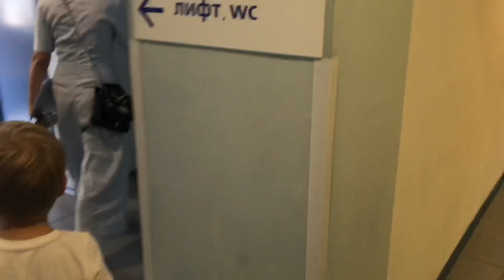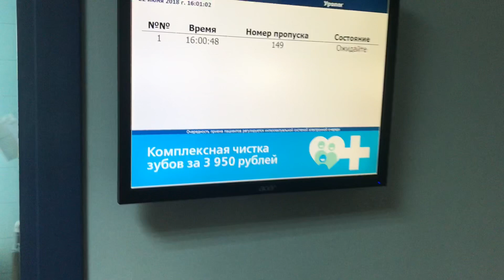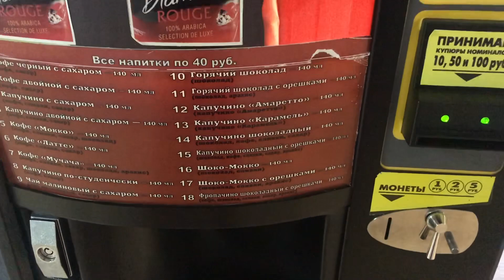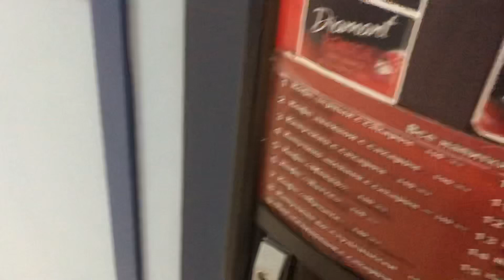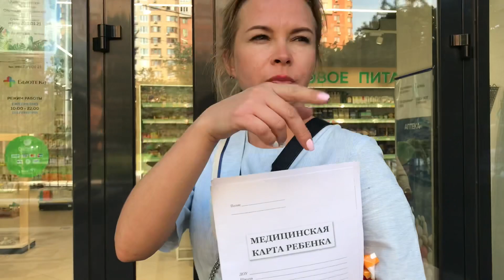БОЛЬНИЦА. ОПЕРАЦИЯ. В ПРОБКЕ ТРИ ЧАСА. НЕРВНЫЙ СРЫВ.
ВСЕМ ПРИВЕЕЕТ))))))
Свозили маленького Андрюшку на не большую хирургически скую процедуру , самое главное - что все Обошлось без скальпеля. Слава богу все хорошо) после больницы простояли три часа в пробке , и под конец у меня чуть бы не случился нервный срыв от пробки .